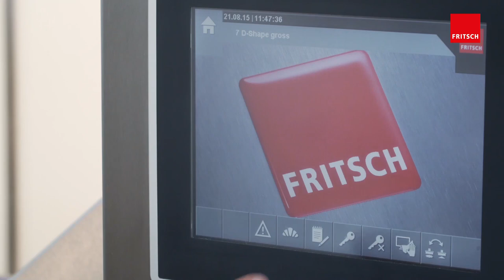VARIOFLEX M | Producing Danish Whirls - Nussschnecken herstellen | FRITSCH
Die VARIOFLEX M 700 ist ideal einsetzbar in kleinen und mittleren Bäckereien. Mit ihr stellen Bäcker ihr umfangreiches Feingebäcksortiment her. Ganz gleich ob geschnittene, gefaltete, gewickelte, gefüllte oder gestanzte Gebäcke, mit der VARIOFLEX M 700 erfüllt sich jeder Bäcker seine Feingebäckwünsche.

Ihre Vorteile sind:
1. Hohe Gewichtsgenauigkeit
2. Kompaktes & Hygienisches Design
3. Intuitive Bedienung
4. Flexibler Einsatz von Werkzeugen: Schneidwalzen und Markierungsstanzen
5. Exakte Schnittgenauigkeit

The VARIOFLEX M 700 is ideal for the use in small and medium-sized bakeries. Bakers use it to produce their extensive range of pastries. Whether cut, folded, coiled, filled or punched pastries, with the VARIOFLEX M 700 every baker can fulfil his pastry wishes.

Your advantages are:
1. High weight accuracy
2. Compact & hygienic design
3. Intuitive operation
4. Flexible use of tools: cutting rollers and marking tools
5. Exact cutting accuracy